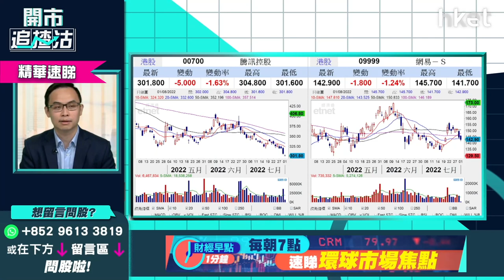【開市追揸沽】（精華）長線部署科技股 騰訊700、網易9999策略一覽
*步入8月業績期   重溫《開市追揸沽》一覽滙豐、科技股績前策略